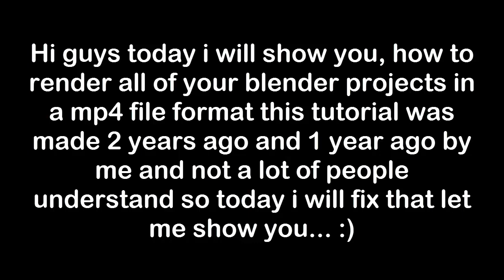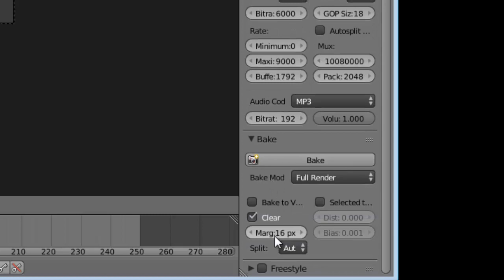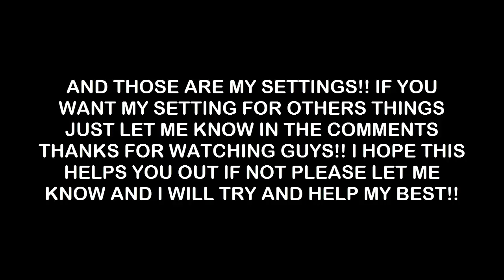How to Render a blender file in mp4 format 2017!!